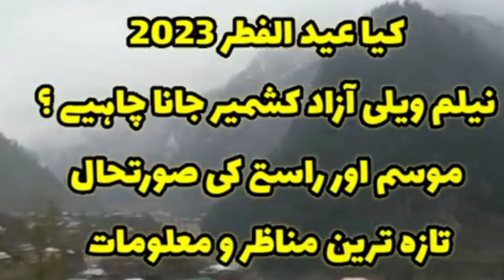Arang Kel || Sharda || Keran || Neelum Valley || Tourist Point || New Update || 2023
The Neelum Valley was known before the partition as Kishanganga and was subsequently renamed for the village of Neelum. It flows from the Gures Valley in Indian Administered Jammu and Kashmir and roughly follows first a western and then a south-western course until it joins the Jehlum River at Muzaffarabad.